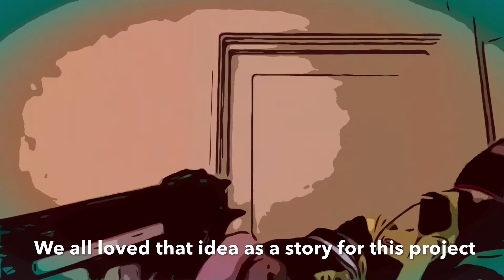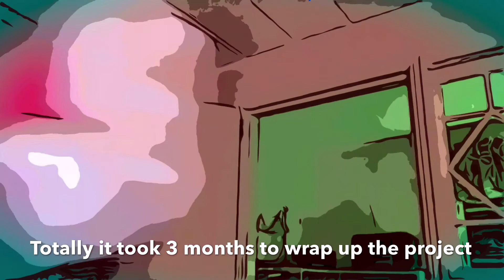Behind the scenes of Macao 2525 - The 21st Creator, the cast, the special effects, the idea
Sebastian is a member of the 21st swat team, and he is also a professor, he is living in the apocalypse world of 2525. He wish to see his family again who fled to off world colony.

Starring: Johan Karlberg, Lily Ge, Xie Yun Kun, Cheryl.

Directed: Luis Rivas